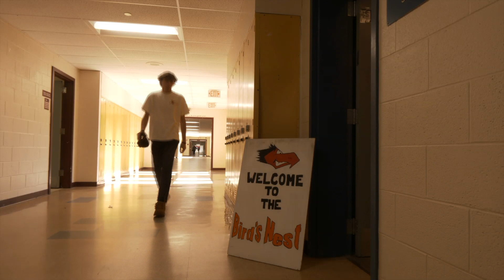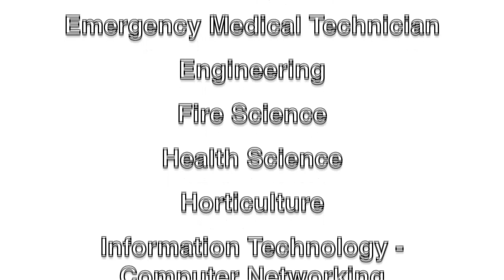KHS Advisory Show 12/4/23